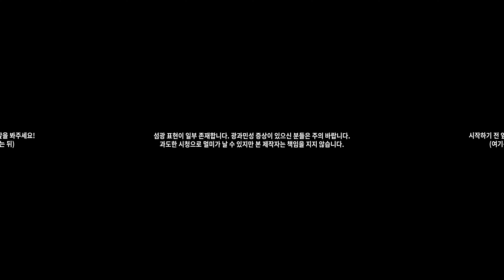GD.. 아니 이찬혁 360˚로 체험하기 (스마트폰으로 시청해주세요!)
특이한 앨범에는 특이한 뮤직비디오가 어울릴 것 같아서 360도로 앨범의 뮤직비디오를 간단하게 제작해봤습니다.

아 근데 진짜 천재적인 앨범인거 같음..

파노라마에 나오는 주마등 영상은 아래 이찬혁님 채널의 영상입니다. @Leechanhyukvideo